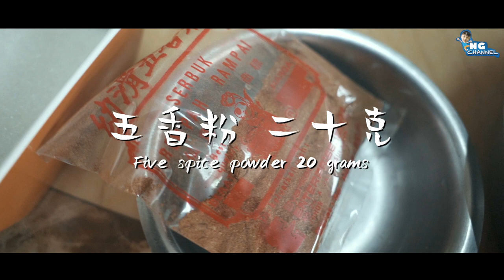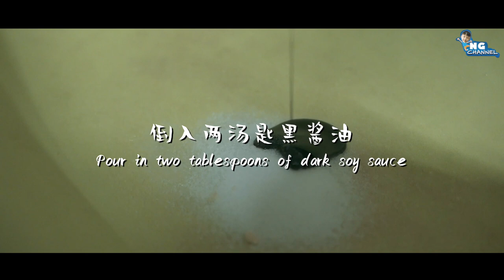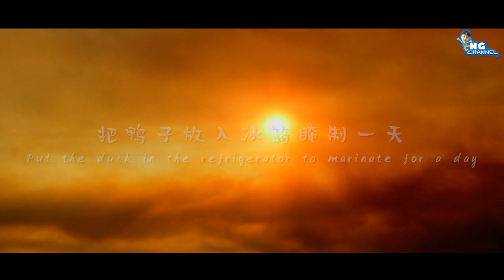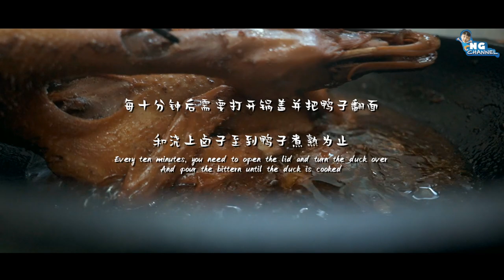Braised Duck 卤鸭｜阿嬷的秘方团圆饭年夜菜｜潮州卤鸭｜Teochew or Chiu Chau Braised Duck Recipe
年关将至，家家户户吃团圆饭都少不了的潮州卤鸭！今天阿嬷将要和你们分享简单易做的卤鸭～

《卤鸭食谱秘方》

腌料酱汁材料
蒜米 一大粒
Garlic x 1
南姜 一颗
Galangal x 1
盐 四茶匙
Salt x 4teaspoons
黑酱油 两汤
Dark soy sauce x2tablespoons
五香粉 二十克
Five spice powder 20 grams

煮卤鸭汁材料
鸭 一只
Duck x 1
糖 四汤匙
Sugar x 4 tablespoons
蒜米 一大粒
Garlic x 1
姜 一小颗
Ginger x 1
五香粉 二十克
盐 两茶匙
Salt x 2 teaspoons
一千五十毫升的水
1050 ml of water

步骤 Step

1.首先把鸭洗干净
First wash the duck
2.取出鸭子的内脏
Take out the internal organs of the duck
3.倒入一锅热水烫鸭子
Pour a pot of hot water to blanch the duck
4.接下来用冷水冲洗，在把鸭子的毛拔除
Next, rinse with cold water and pluck the duck’s hair
5.把一颗蒜米去除外膜
Remove a garlic clove
6.南姜切片
Slices the Galangal
7.把蒜米用刀背拍碎
Flatten the garlic with the back of a knife
8.开始调制腌料，加入四茶匙的盐
Start making the marinade and add four teaspoons of salt
9.倒入两汤匙黑酱油
Pour in two tablespoons of dark soy sauce
10.加入二十克五香粉
Add 20 grams of five spice powder
11.加入蒜米和南姜片一起搅拌均匀
Add garlic and ginger slices and stir well
12.把鸭子的翅膀倒反折起来
Fold the duck's wings upside down
13.把鸭子的脚翻上来并折起来
Turn the duck's foot up and fold it up
14.倒入三汤匙的腌料汁进鸭的肚子内
Pour three tablespoons of marinade into the duck's belly
15.把蒜米和南姜塞入鸭的肚子内
Stuff the garlic and ginger into the duck's belly
16.接下来把腌料汁均匀的涂抹在鸭子的表面
Next, evenly spread the marinade on the surface of the duck
17.把鸭子放入冰箱腌制一天
Put the duck in the refrigerator to marinate for a day
18.把一颗蒜米去除外膜
19.把蒜米用刀背拍碎
20.姜切片
Slices the ginger
21.加入四汤匙的糖
Add four tablespoons of sugar
22.煮至糖融化
Cook until the sugar melts
23.准备两百毫升的水
Prepare two hundred milliliters of water
24.糖融化后倒入蒜米和姜片一起煸炒
After the sugar is melted, add garlic and ginger and stir fry
25.加入两百毫升的水
Add two hundred milliliters of water
26.加入二十克五香粉
27.加入两茶匙的盐
Add two teaspoons of salt
28.调至大火卤鸭
Turn to high heat to braised duck
29.盖上锅盖
Cover the pot
30.十分钟后打开锅盖并把鸭子翻面
After ten minutes, open the lid and turn the duck over
31.把卤汁不停的浇在鸭子的表面
Keep pouring the marinade on the surface of the duck
32.盖上锅盖焖煮十分钟
Cover the pot and simmer for ten minutes
33.十分钟后打开锅盖并把鸭子翻面
34.把卤汁不停的浇在鸭子的表面
35.加入八百五十毫升的水
Add 850 ml of water
36.倒入两汤匙黑酱油调色
Pour two tablespoons of dark soy sauce to mix
37.黑酱油不要加太多避免太苦，把酱汁调制带点深色就好
Don't add too much dark soy sauce to avoid too bitterness, just make the sauce darker
38.加入两茶匙的盐
39.盐的分量可以自行调整
The amount of salt can be adjusted
40.盖上锅盖大火焖煮十分钟
Cover the pot and simmer on high heat for ten minutes
41.十分钟后打开锅盖并把鸭子翻面
42.盖上锅盖转小火焖煮十分钟
Cover the pot and simmer on low heat for ten minutes
43.每十分钟后需要打开锅盖并把鸭子翻面
和浇上卤子至到鸭子煮熟为止
Every ten minutes, you need to open the lid and turn the duck over
And pour the bittern until the duck is cooked
44.要小火来卤？是的要小火慢慢卤最少要顾一个小时
need a low heat to co? Yes, it takes at least an hour to let it btaised slowly
45.可以使用筷子来检查鸭子是否熟了,
筷子可以轻松的插入鸭肉就代表熟透了
You can use chopsticks to check if the duck is cooked,
Chopsticks can be easily inserted into the duck meat, which means it is well cooked

Backgroud Music By
valleys by pete-james-johnson Artlist
when-the-day-is-done by alon-peretz Artlist
east-from-the-city by alon-peretz Artlist
when-the-sky-opens by evert-z Artlist
reborn---short-version-b by swirling-ship Artlist

拍摄器材
Sony’s A7M3
Tamron 20mm f/2.8 Di III OSD M 1:2 Lens for Sony E mount

阿嬷的网店正式上架哟～里面会卖一些阿嬷制作的美食哟！